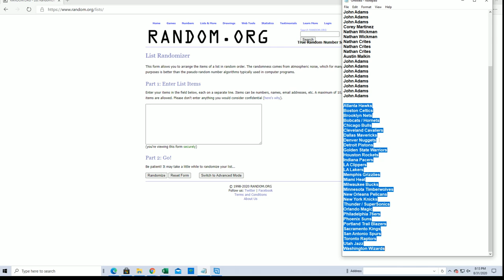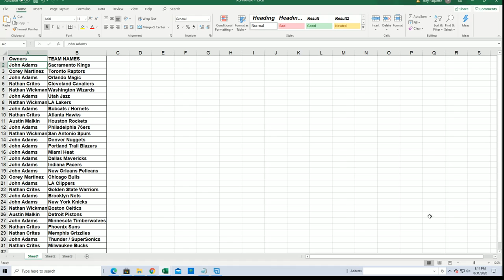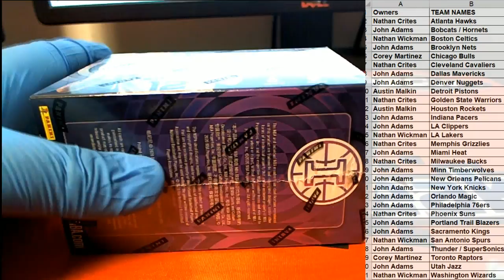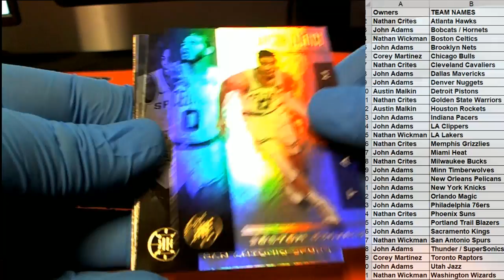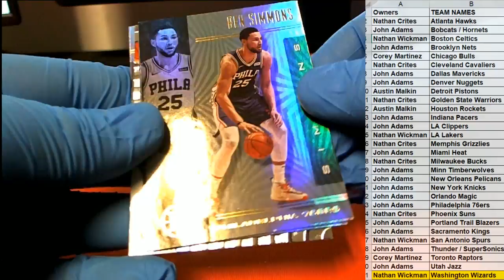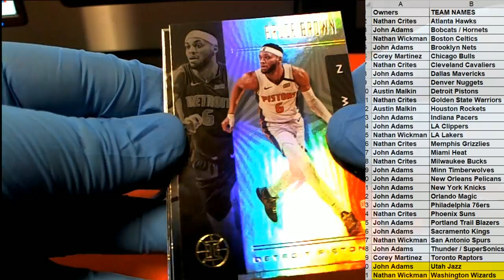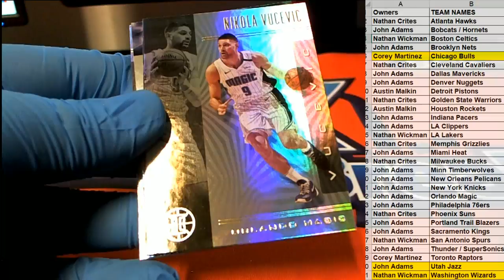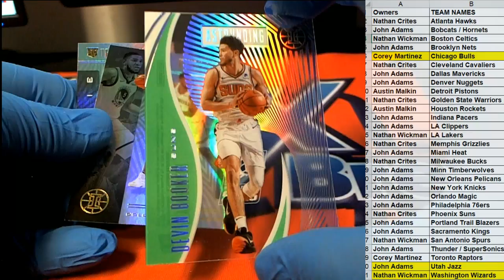2019 20 Panini Illusions Basksetball Blaster Box ID 20ILLUSBLAST101